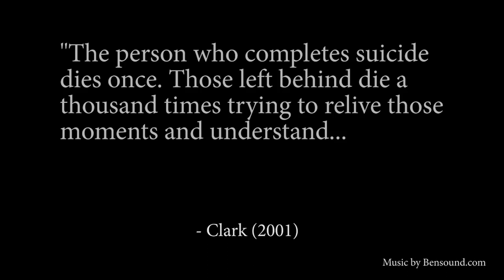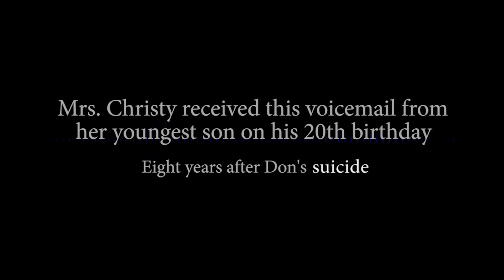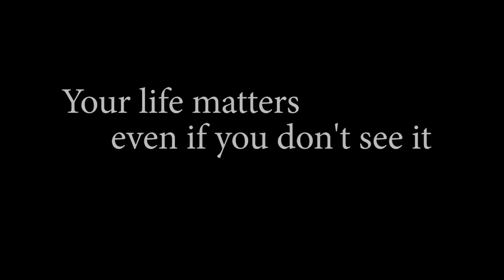Your Life Matters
Mrs. Kristen Christy, USAF Spouse of the Year for 2018, tells the story of her husband's suicide and how it has lasting effects on her family.